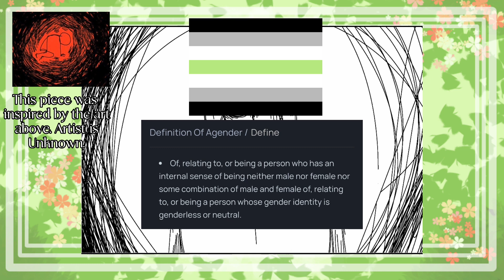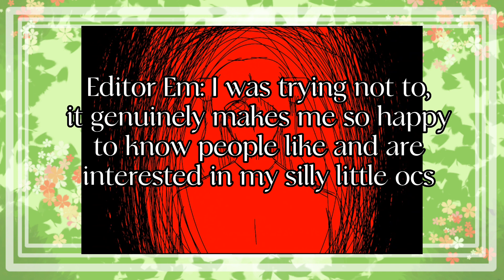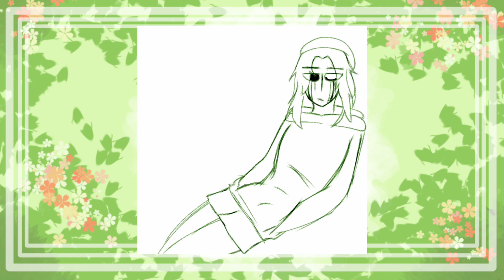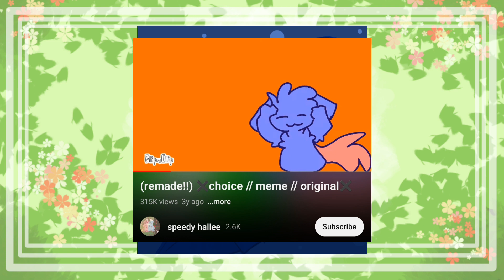Channel Intro || Speed Paint(s)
Hi! Happy to have this video out compared to my older, commentary introduction video. Commentary is just not my thing 😭. You won't believe how happy I am to learn that OC content might actually be something I can make videos on, due to the good reception from my last video!